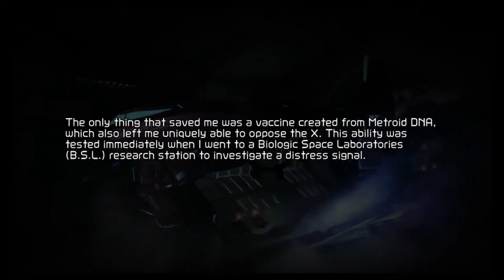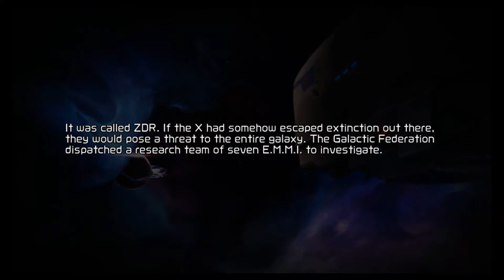Metroid Dread- Adam, you suck!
Doing a second playthrough of Metroid Dread and, upon giving it a second look, Adam is really a downer, isn't he? Just about everything else in the game rules, though, and I'm getting through it pretty handily.